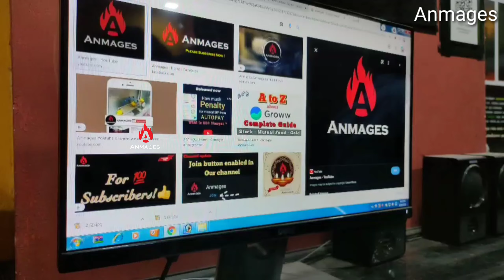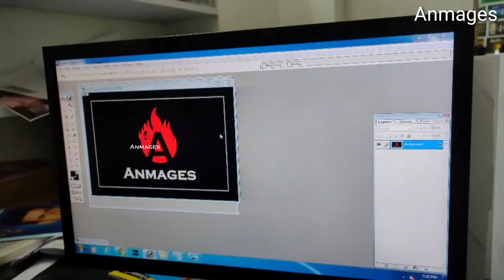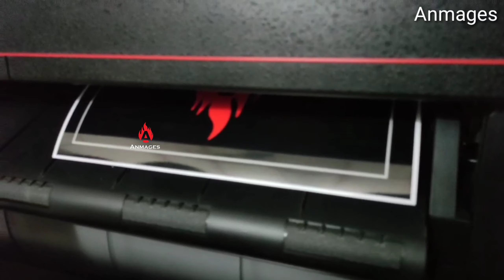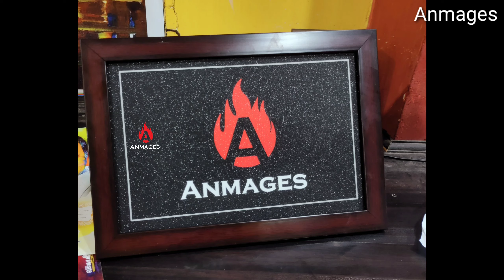First payment from YouTube for our @Anmages channel | Thank you everyone 🙏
Get 100 rupees free from install groww app

Intraday in groww app | Full live explanation Tamil | Buying share| how to buy share Intraday part 1